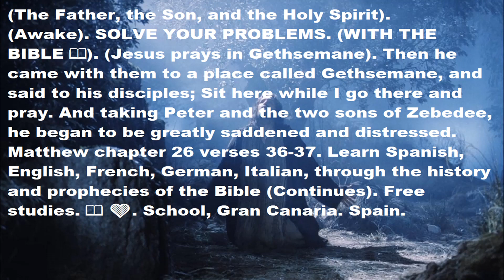4- The Bible 📖. Last days. The Father, the Son, and the Holy Spirit. (Awake).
17-11/23. SOLVE YOUR PROBLEMS. (WITH THE BIBLE 📖). (Jesus prays in Gethsemane). Then he came with them to a place called Gethsemane, and said to his disciples; Sit here while I go there and pray. And taking Peter, and the two sons of Zebedee, he began to be greatly saddened and distressed. Matthew chapter 26 verses 36-37. Learn Spanish, English, French, German, Italian, through the history and prophecies of the Bible (Continues). Free studies. 📖 🧡. School, Gran Canaria. Spain.